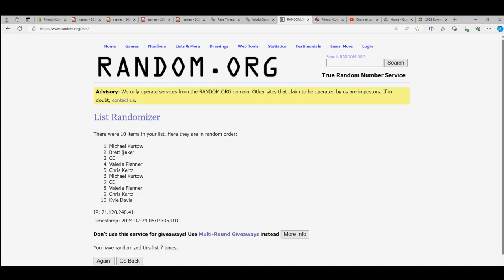Silver Pack Randoms Topps Series 1 Jumbo